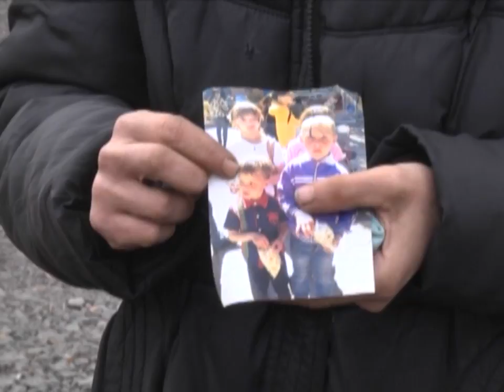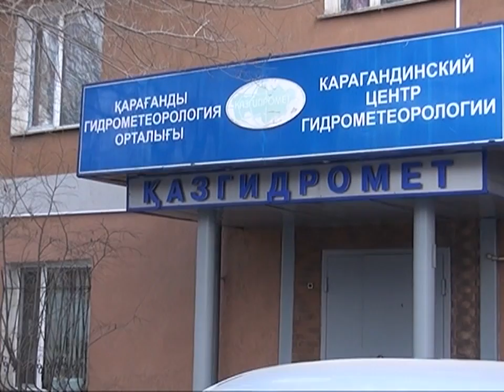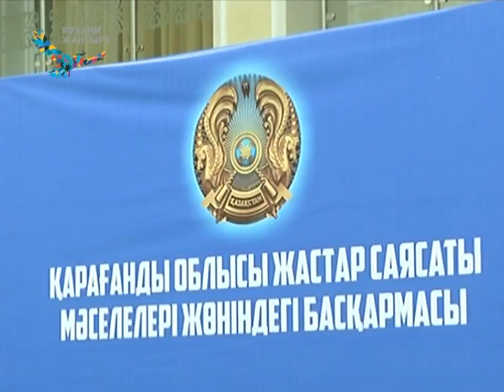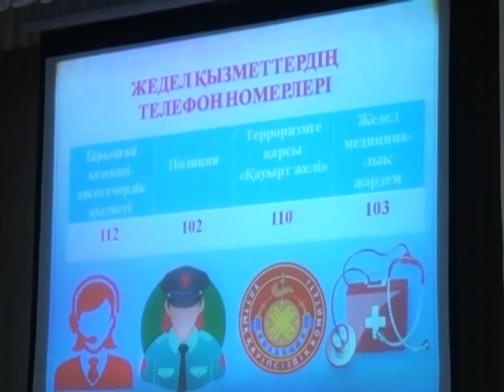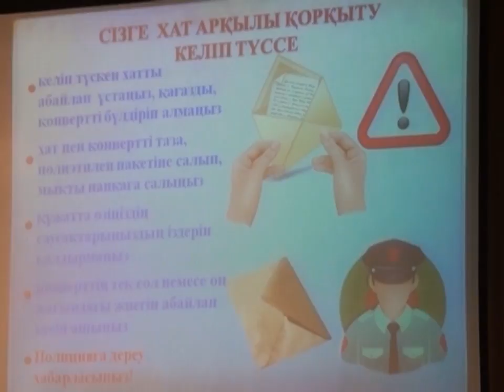15/11/2017 - Бірінші Қарағанды телеарнасының жаңалықтары